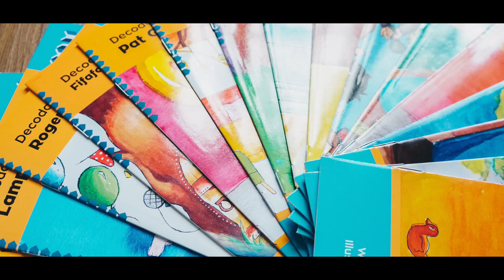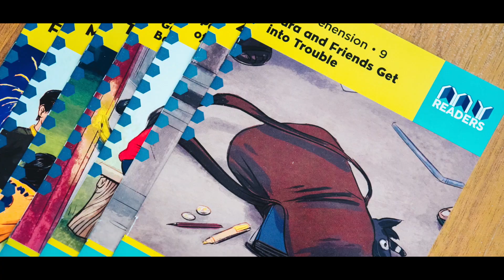MYReaders Training Video - Fluency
Learn the step-by-step guide on how to teach fluency to your students or reading mentees using our workbook. Be attentive to how the students read. If reading is choppy, we will need to help students to practice their reading through repetitive modeling of your reading, and students making multiple attempts.